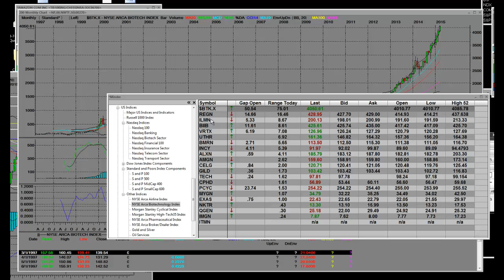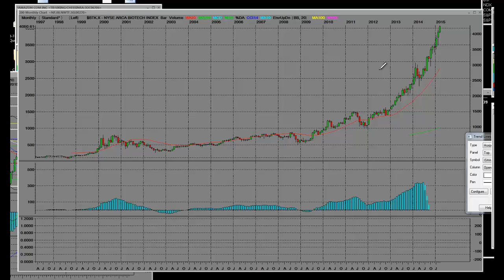Biotech Stock Index BTX Overbought Buy Put Options Nasdaq Biotech Correction Coming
Biotech Stock Index BTX Overbought Buy Put Options Nasdaq Biotech Correction Coming (VIDEO). Learn how to profit from trading put options on the right biotech stocks, ETFs, and indexes at the right time. We'll cover monthly longer term bull market trends on the NYSE Biotechnology Index and what you need to know for 2015. The biotech sector has been smoking hot for many years and we predicted those trends and the videos are on YouTube. We told you how stocks like CELG, BIIB, and REGN would put in huge gains and how the IBB would be a great ETF to add to your portfolio.